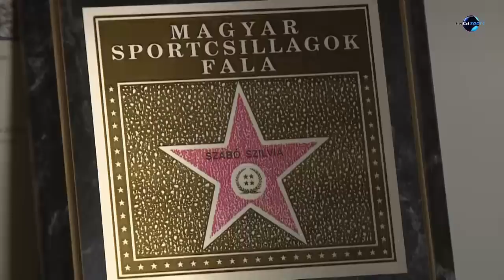Szabó Szilvia-portré (Megint mesélek... – 2014. február 21.)